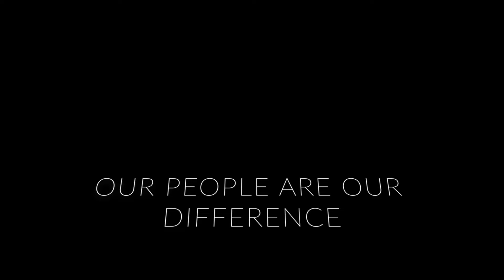Our People Are Our Difference: Duane Moore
After graduating from Butler University with a BA in Psychology and French, Duane graduated from Indiana Mortuary College (now MidAmerica).  He has continued his education with graduate courses in grief and received his CFSP (Certified Funeral Service Practitioner) designation.  After 44 years of helping families heal and deal with the most tragic time in their lives, Duane is most ready to share his own experiences with death and help others on the healthy growth path of life.  From funeral directing to preplanning funerals, to cemetery, Duane has been involved in all aspects of the funeral profession having been with the Hansen family for 15 years.  Duane and his wife Barb are active members of their parish, Blessed Sacrament, and Duane is a Past Grand Knight and 4th degree Knight of Columbus. He and Barb are kept busy with their 7 children and many grandchildren.  Duane enjoys reading, needlepointing, swimming, and traveling with his family. Thank you Duane for all that you do for our families!!! ❤
SyncID: MB01SZMLBGOMEBN